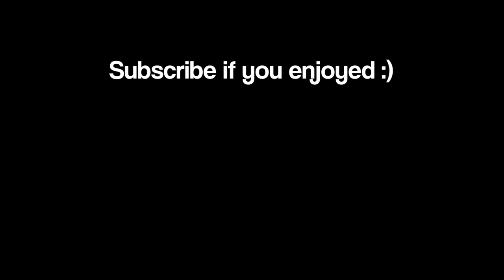When your first laps are in qualifying... (iRacing Porsche Cup @ Road Atlanta)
Going into a Porsche Cup race with no setup and no practice was a BAD idea... but it went kinda well???

I hope you guys enjoyed this more commentary style of video! Let me know if you like it, and if not, let me know which style of video you prefer to see (I've done quite a few)

Intro - 0:00
Race Start - 0:13
Lap 2 - 1:45
Overtake - 2:45
Lap 3 - 3:04
Lap 4 - 4:05
Chasing for position - 4:45
Getting caught - 7:12
2 wide - 7:56
Mistake - 9:17
Inconvenience - 10:13
New Fastest Lap - 10:42
Pushing - 11:02
Mistake - 13:29
Final push - 13:54
Chequered Flag - 14:04
Outro - 14:17